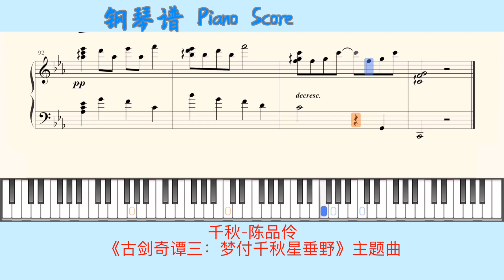千秋-陈品伶🎹《古剑奇谭三：梦付千秋星垂野》主题曲🎹Piano Score钢琴谱指法